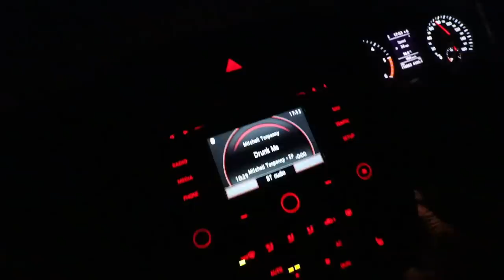SAM BRIGGS: How to dominate ENDURANCE workouts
How to dominate your ENDURANCE WOD - Sam Briggs